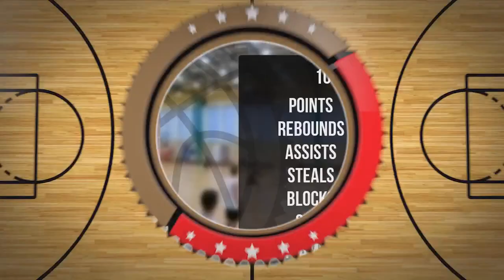Igor Piotrowski Player Mixtape DC88 Zambrów 2023